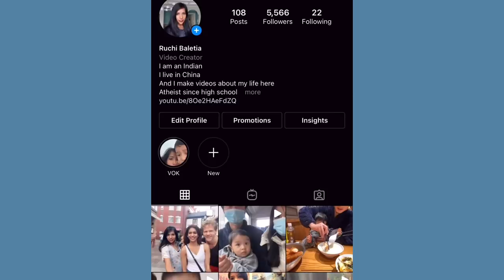Ivan’s 2nd birthday | Bbq at home | CHINA VLOG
Hey guys, this vlog was shot  on 17th July 2021 which was Ivan’s second birthday. Sorry for posting so late!